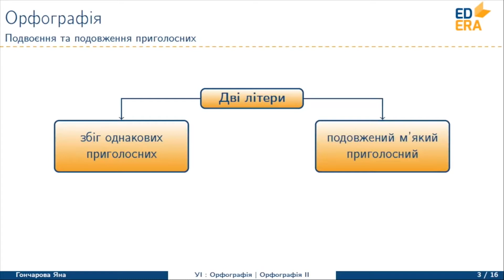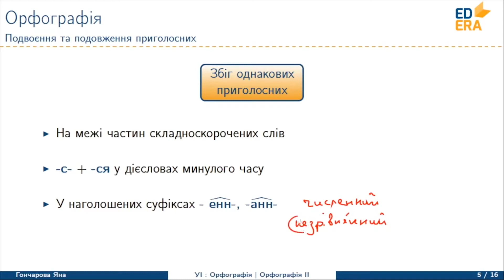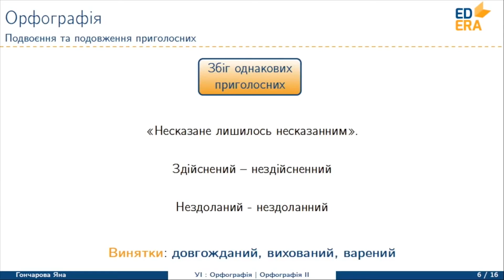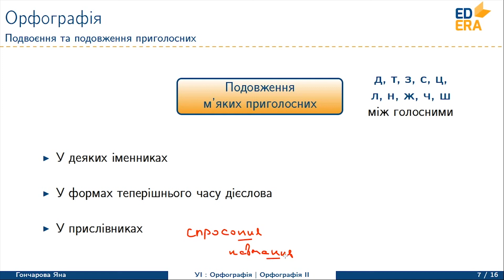Подвоєння та подовження приголосних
Відео з шостого тижня курсу "Українська мова. Від фонетики до морфології". Леція 2. Частина 1.